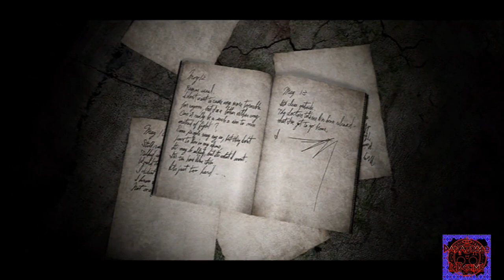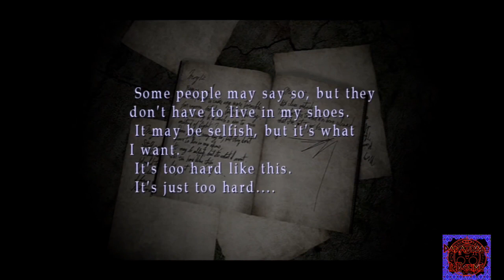SILENT HILL 2 [ITA] | EPISODIO 04